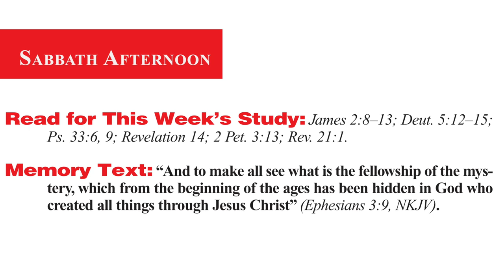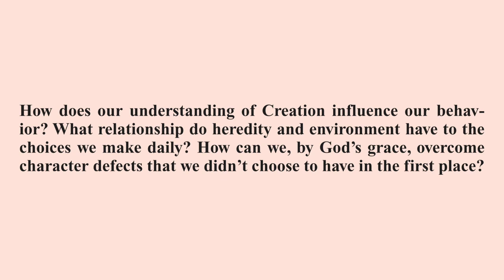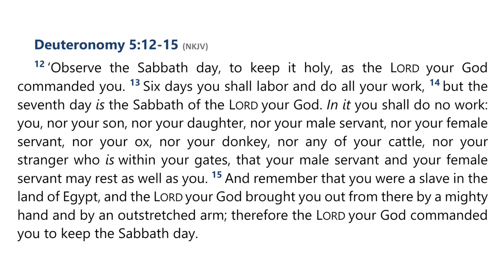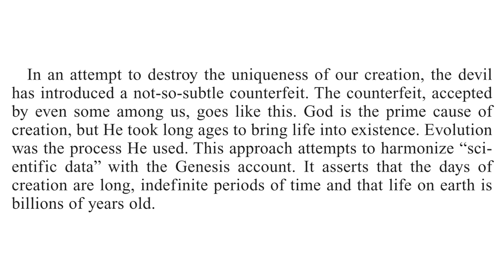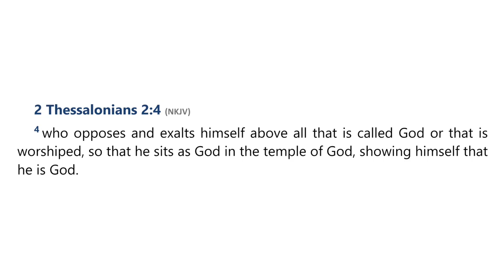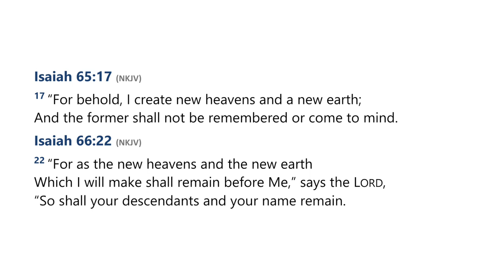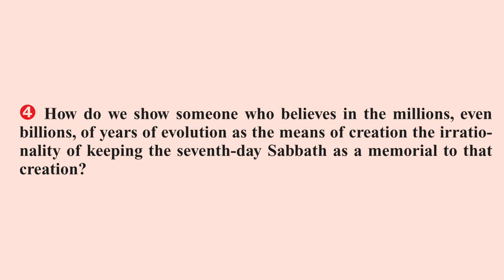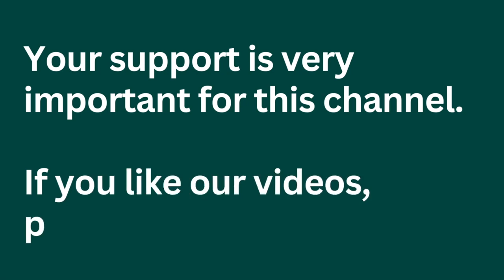2023 Q2 Lesson 08 – The Sabbath and the End – Audio by Percy Harrold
00:00 | Opening Prayer
02:20 | Sabbath Afternoon, May 13
04:27 | Sunday, May 14
09:03 | Monday, May 15
15:49 | Tuesday, May 16
19:18 | Wednesday, May 17
24:24 | Thursday, May 18
28:43 | Friday, May 19
31:34 | Inside Story
34:38 | Final Notes

📖  Read for This Week’s Study:
James 2.8–13; Deuteronomy 5.12–15; Psalm 33.6, Psalm 33.9; Revelation 14; 2 Peter 3.13; Revelation 21.1